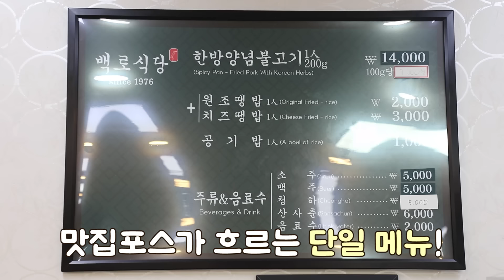사장님이 저보고 사람 아닌거같대요..🤣 1976년 노포 청주 땡밥(??) 먹방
촬영한곳은 청주 흥덕구에있는
백로식당본점입니다
*촬영 협조해주셔서 진심으로 감사드립니다!

📍위치 : 충북 청주시 흥덕구 1순환로 418 [백로식당 본점]